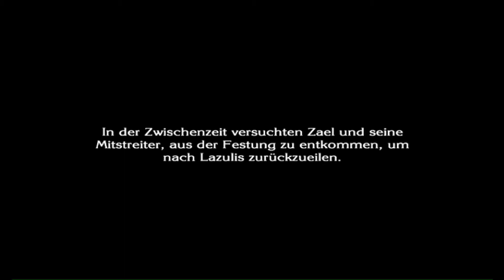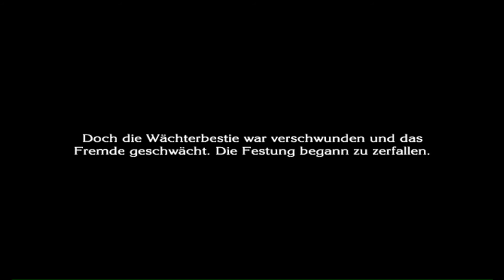Lasse spielt: The Last Story - Kapitel 37 (Ohne Kommentar)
Weiter mit dem nächsten etwas alt gewordenen Spiel. Heute spielt Lasse The Last Story auf der Wii. Wieder ohne Kommentar.